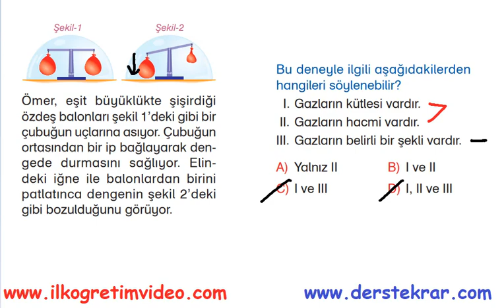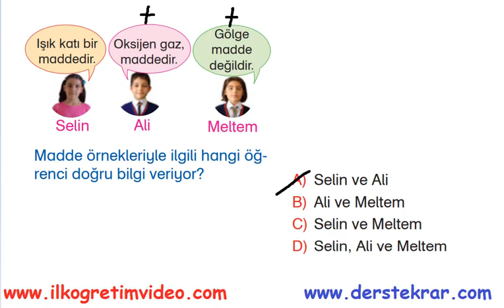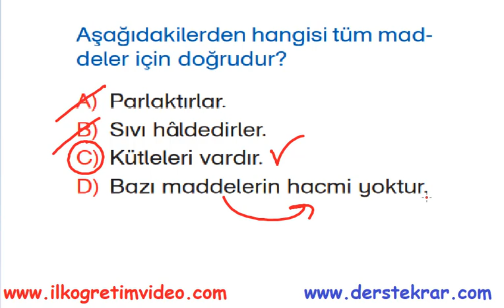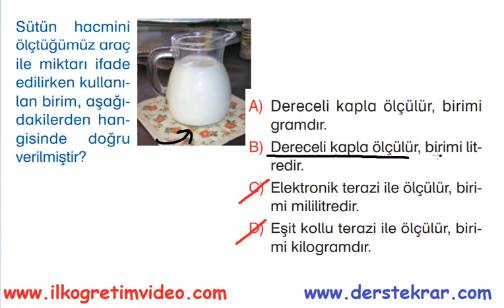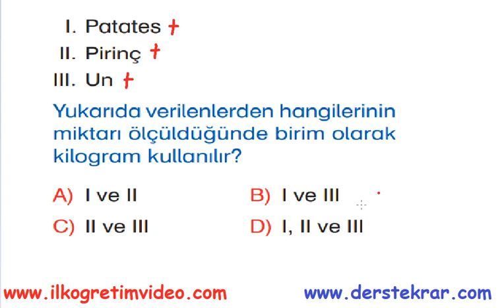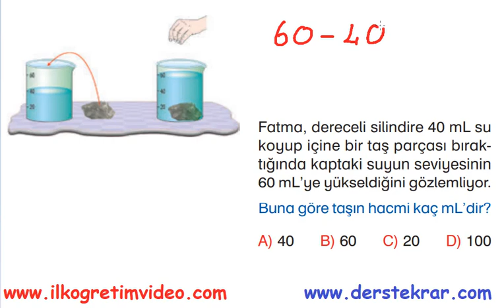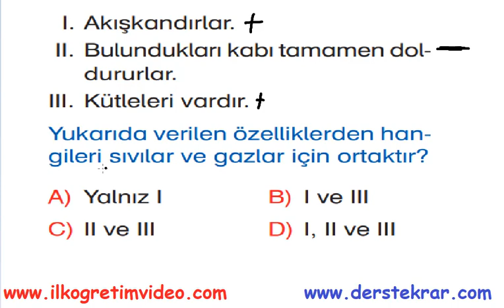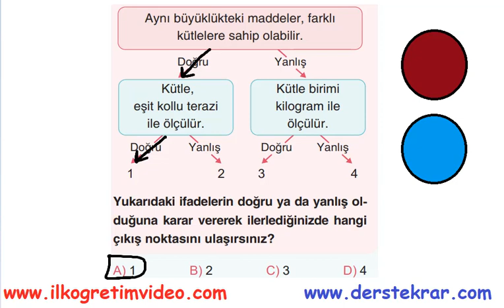4. Sınıf Fen Bilimleri Maddenin Ölçülebilen Özellikleri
4. sınıf Fen Bilimleri maddenin ölçülebilen özellikleri konusuyla ilgili çözümlü sorular.